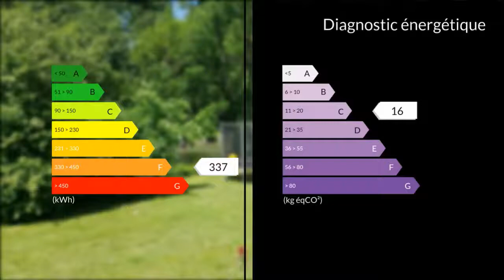A vendre - Maison/villa - Reims (51100) - 7 pièces - 132m²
20 min de Reims- Acces rapide via A34 - Sympathique pavillon construit en 1982, de 130m2 sur une parcelle de 1600m2 bordée par la rivière, comprenant en RDC, une belle entrée avec placard, un vaste séjour en L donne sur le jardin exposé Sud. La cuisine équipée dinatoire, un bureau de 9m2, WC. A l'étage 4 belles chambres, une salle de bain. En sous sol, un garage 2 voitures, cave. Des travaux sont à prévoir mais le potentiel est là!. Honoraires : 4.57% du prix de vente.Mme Karine ECART 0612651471 / 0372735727poste9525 Agent commercial indépendant du réseau national clairimmo Maxihome N° RSAC : 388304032 - Ville du greffe : RSAC SEDAN